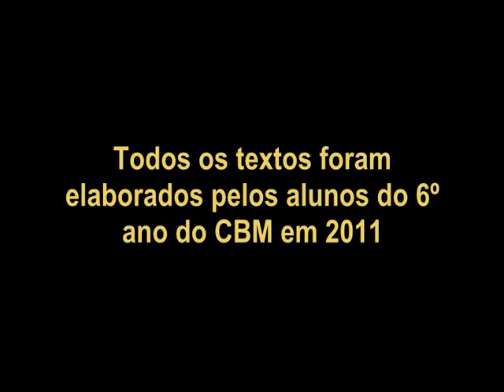Respeito x Matemática | Prof. Guto Azevedo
Vídeo que relaciona as operações matemáticas com a virtude do caráter RESPEITO. Textos dos alunos do 6º ano do Ensino Fundamental do Colégio Batista Mineiro.